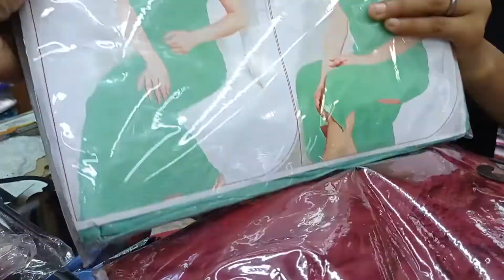🥰মাত্র ৯০০/টাকায় ইন্ডিয়ান টু পার্ট নাইটি পাবেন মামনি শপ এ 👍01929666770=01905186124